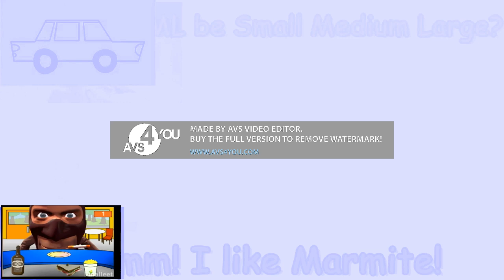Preview 2 Черный Gummy Bear Effects (Inspired by Preview 2 Effects) MegaUltraExtraElevated